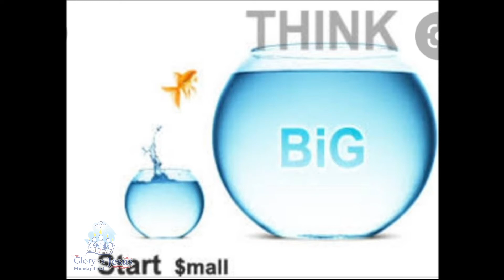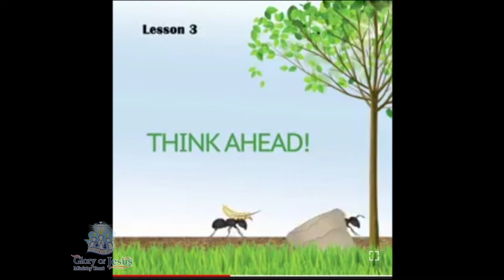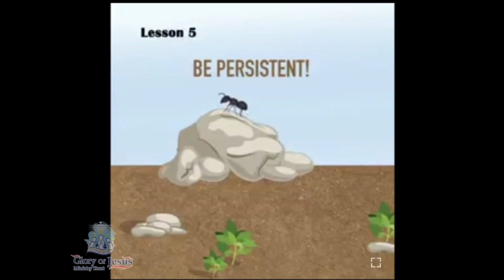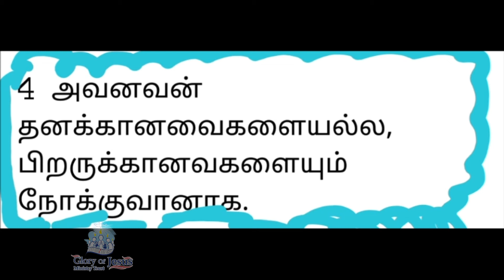Daily_Dew 17.06.21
இயேசுவின் மகிமை ஊழியம் ( PastorStalin )
story:Sis.